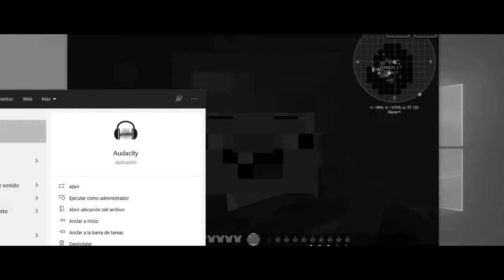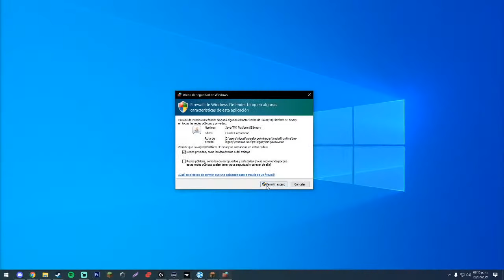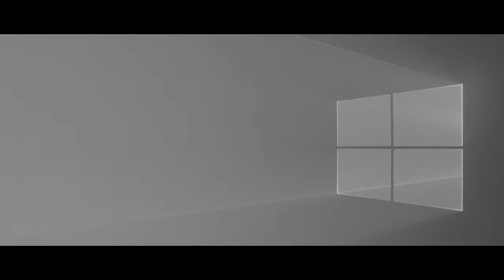SOBREVIVIMOS 100 DIAS en un MUNDO DESERTICO en MINECRAFT 🥵 PERDIDOS #5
El día de hoy nos hemos estrellado en una zona desértica en Minecraft, tendremos que sobrevivir 100 DIAS o habremos perdido...

Canales:   @SilvioGamer y @SrPermon